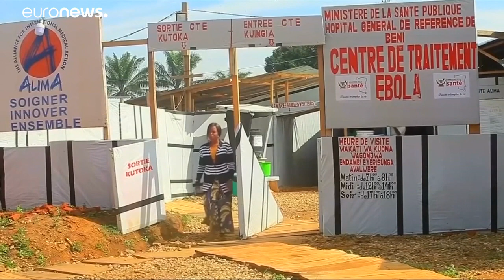O vírus Ébola já chegou ao Uganda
O ébola, que já matou quase 1400 pessoas na República Democrática do Congo, fez duas vítimas no Uganda. Confirmam-se os receio de propagação na região.…